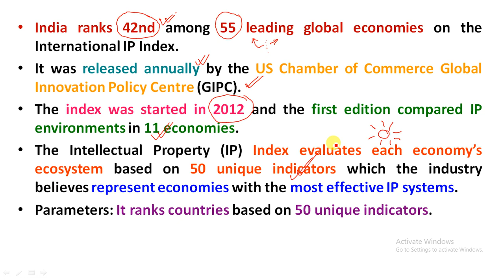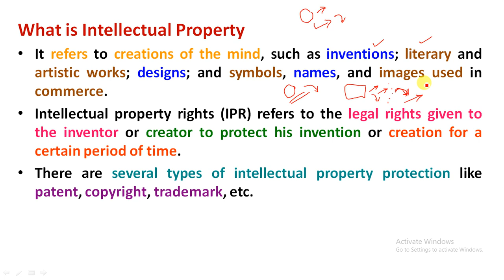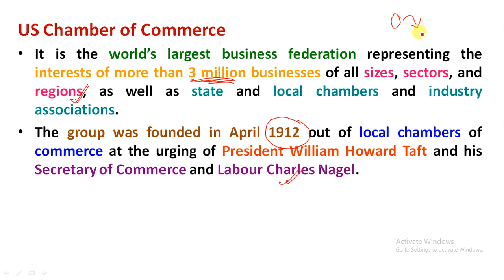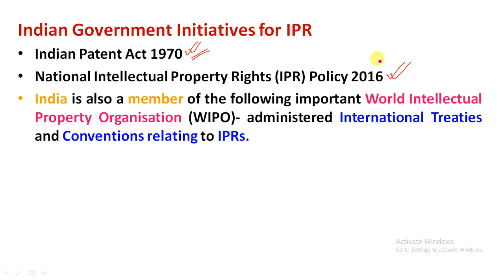India Ranks 42nd in Intellectual Property Index 2023 | India’s Initiative to Protect IPR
Study Rise